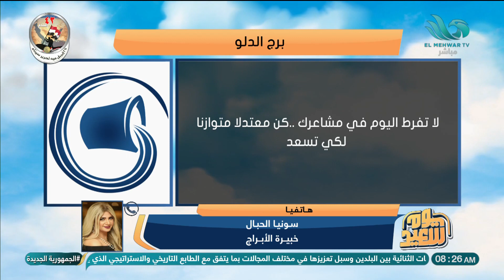سرك مش في بير لو حكيته للأبراج دي 🤐.. و رسالة برجك اليوم من سونيا الحبال خبيرة الأبراج ✨